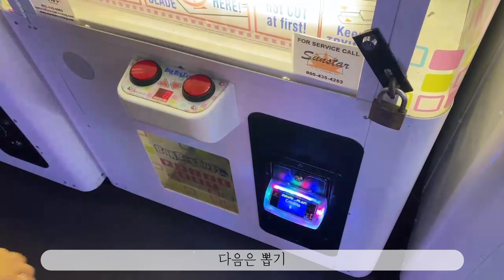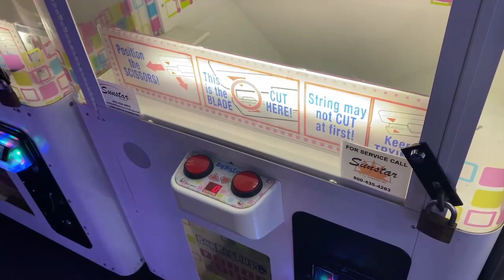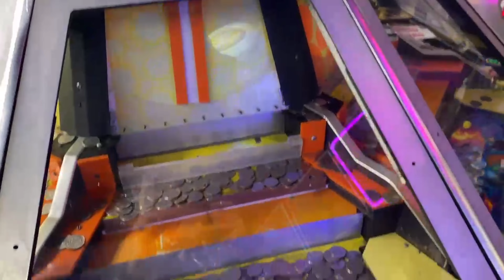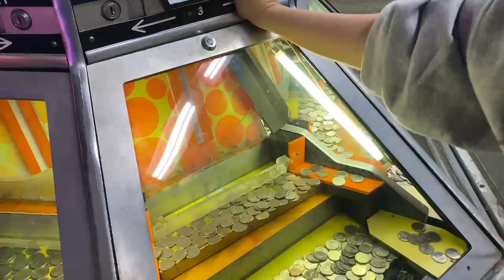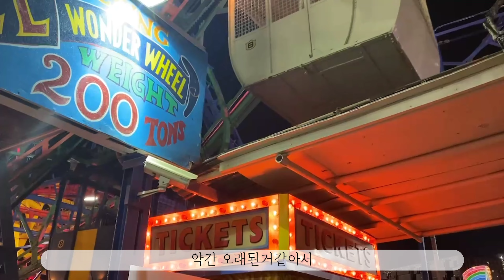US Vlog - 뉴욕, 뉴저지 직장인, 뉴욕 일상, 브루클린 코니아일랜드, 브루클린 바다, 뉴욕 데이트